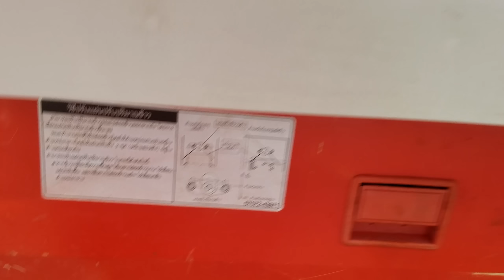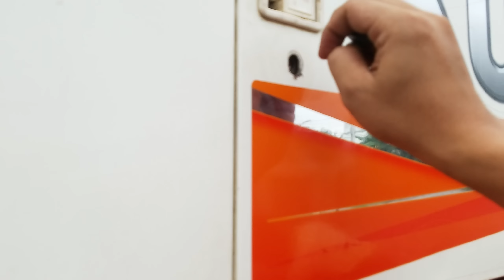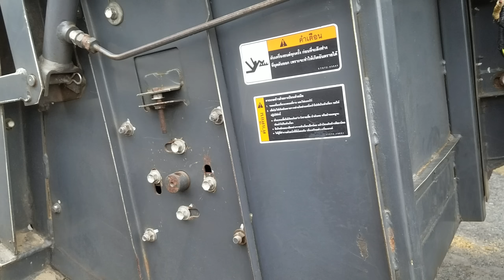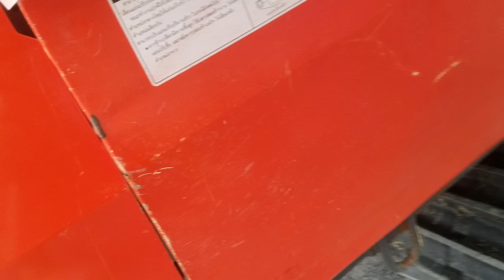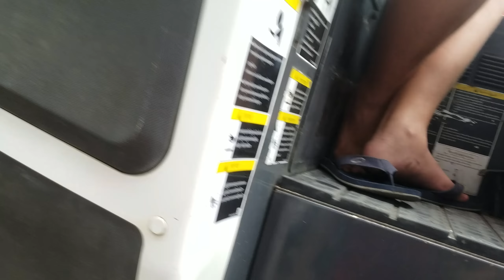THỦY TIÊN-đa bán(SỐ 2112) Máy gặt Kubota DC95 GM Thái lan đã qua sử dụng nhập khẩu 80%-01239000100